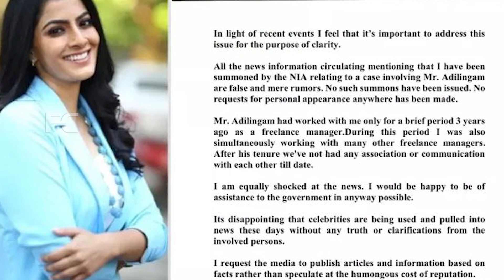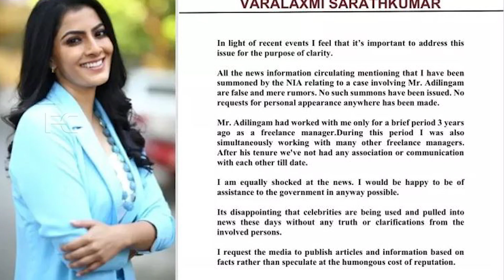നടി നവ്യയെ ചോദ്യം ചെയ്തത് ED, നടി വരലക്ഷ്മിയെ NIA.. രണ്ടും തട്ടിപ്പ് കേസിൽ.. വല്ലാത്ത കാലം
Watch നടി നവ്യയെ ചോദ്യം ചെയ്തത് ED, നടി വരലക്ഷ്മിയെ NIA.. രണ്ടും തട്ടിപ്പ് കേസിൽ.. വല്ലാത്ത കാലം